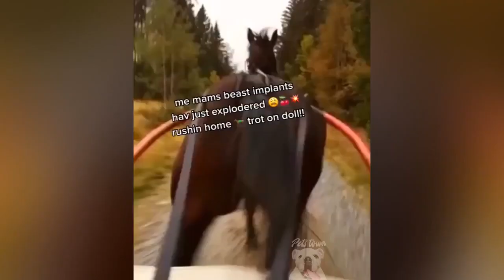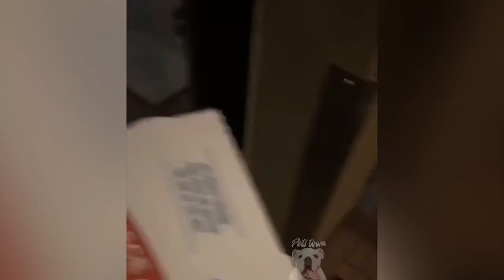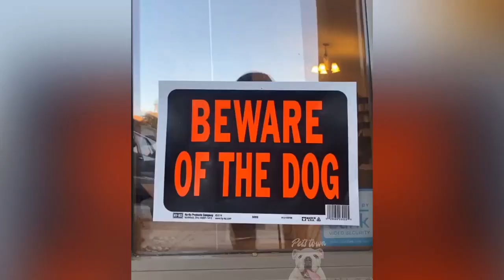Best of 2021- Top Funny Pet Videos - TRY NOT TO LAUGH